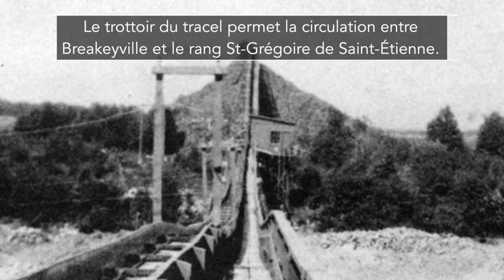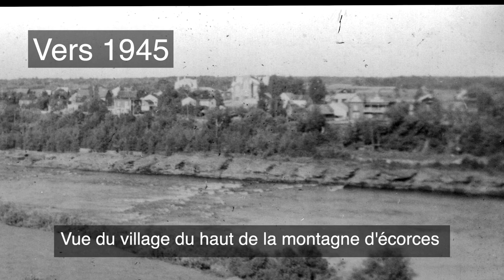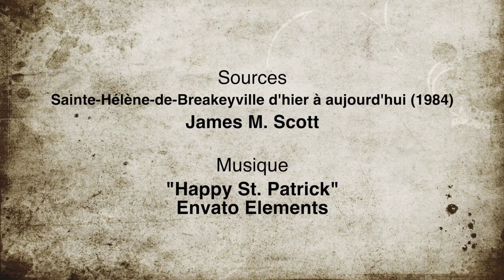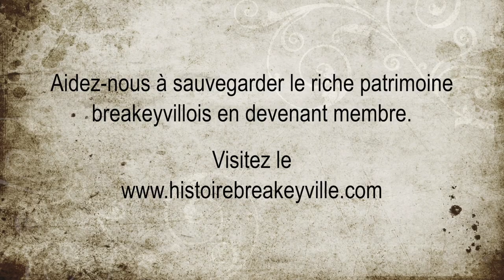La montagne d'écorces (Breakeyville - Saint-Étienne-de-Lauzon (Québec))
Vidéo 17: Même si la montagne d'écorces des industries Breakey n'étaient pas située sur le territoire de la municipalité de Breakeyville, elle était devenue un élément remarquable du paysage de ses habitants.
Cette vidéo explique sa naissance et le pourquoi de sa disparition.